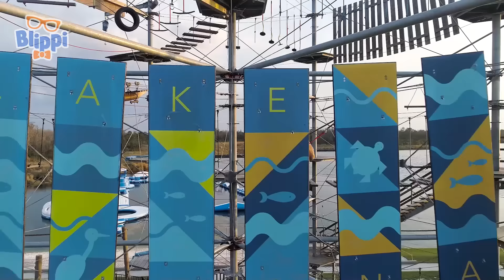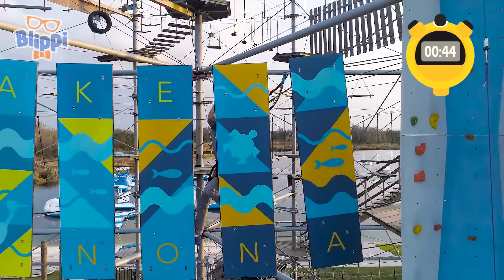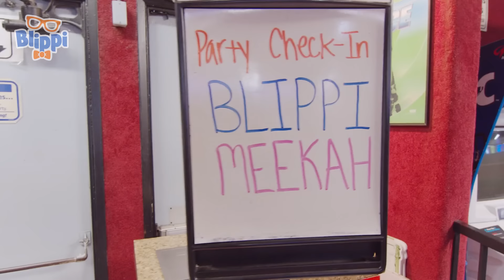Blippi Visits a Chocolate Shop | Blippi Learns Something New | Learning Videos for Kids 🔵🟠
In this episode Blippi has a yummy surprise as he visits a Chocolate Factory! Children can come along on this delicious adventure to learn all about chocolate and how it is made.

00:00 Blippi Visits a Chocolate Shop - Yummy Chocolate Surprise
14:34 Blippi Visits an Adventure Park - Super Fast Race
34:08 Blippi & Meekah - Moonlight Rollerway